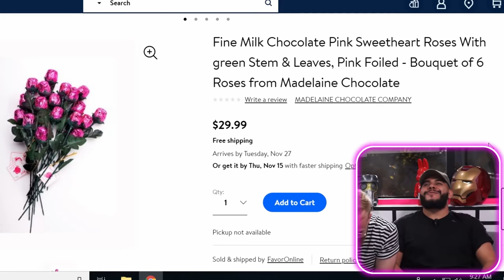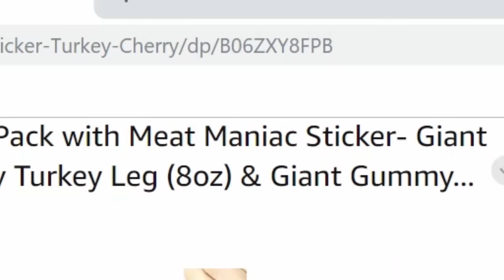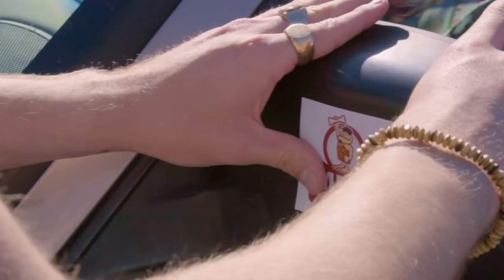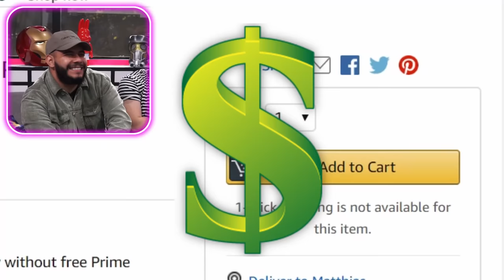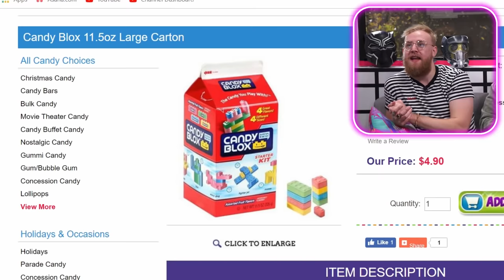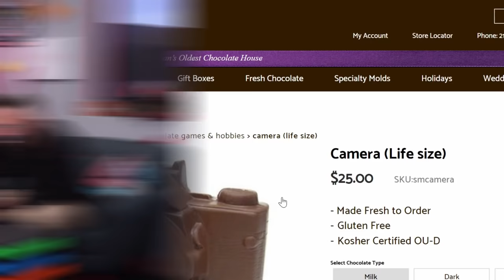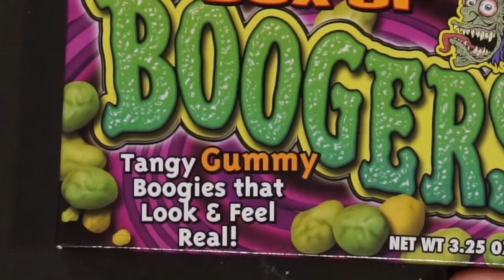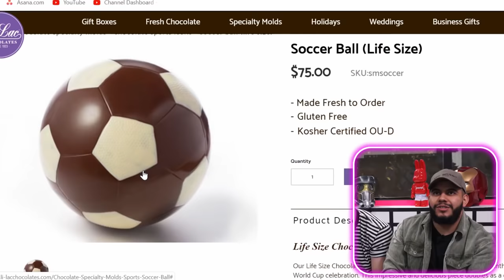10 Unusual Objects Made Entirely Out of Candy!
Today on DOPE or NOPE we're unboxing 10 of the strangest items that were made entirely out of candy! Let's hope these products are more delicious than they look, and that we have the self control to not eat too much 😂 Comment below which product you thought was the most hilarious!